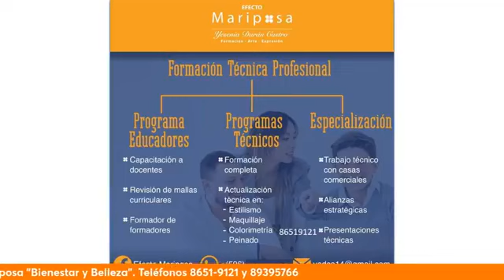Efecto Mariposa: ¿Cuál es mi estilo de corte, peinado y cuidados para estas épocas?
Efecto Mariposa "Styling y Bienestar"

Conductora: Yesenia Durán Castro

Viernes 9:00 am

Programa 23